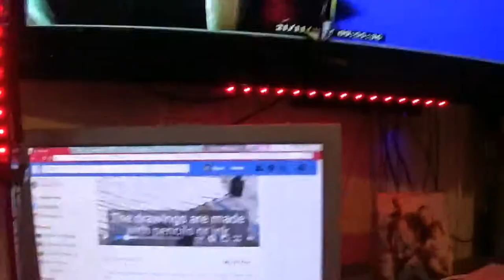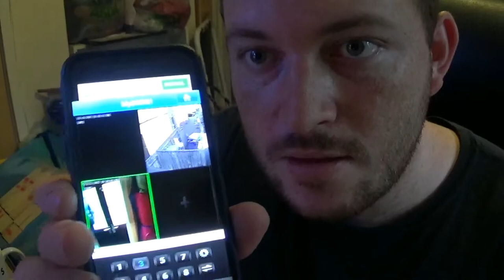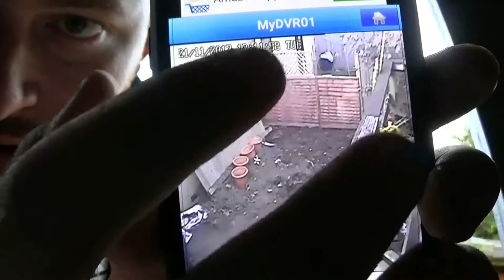Replacing Broken CCTV Camera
Replacing one of my cctv cameras that decided to die